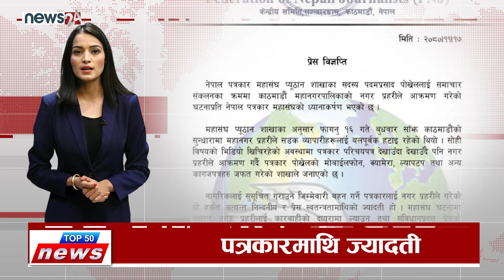TODAY TOP 50 NEWS - NEWS24 TV